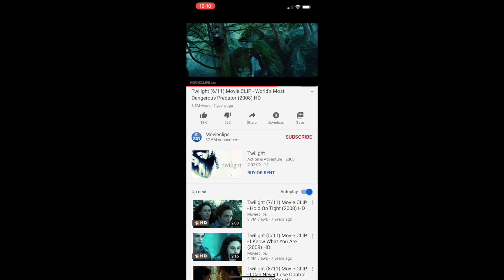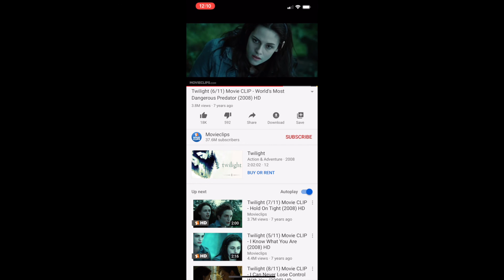Confession time: my Twilight phase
I can't believe how perfectly timed this video is with Stephenie Meyer's Midnight Sun announcement yesterday... Here's a video no one asked for about the great lengths I went to for my Twilight obsession between 2008 and 2013. That's 5 years of my life. Unfortunately, these stories are just the tip of the iceberg but let's all watch and laugh together at how mortifying I was as a teenager. (I'm very sorry to anyone who knew me back then who may have been triggered by this video... I had to come clean.) PLEASE tell me your stories in the comments so I know I'm not alone.